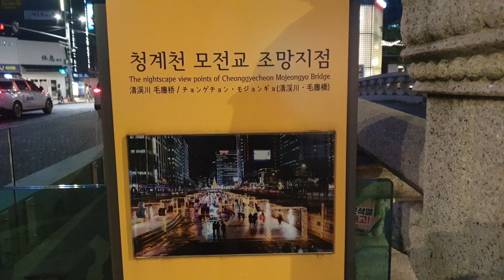모전교 인근, 피서를 즐기는 사람들